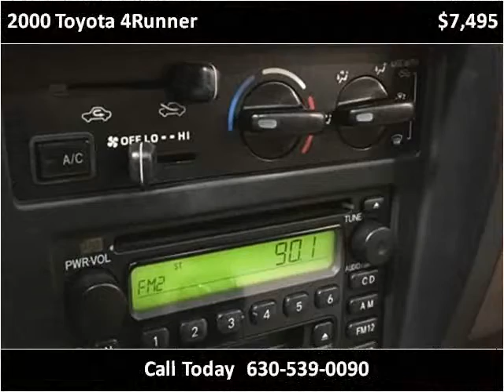2000 Toyota 4Runner Used Cars Roselle, Elgin, Waukegan, Glen